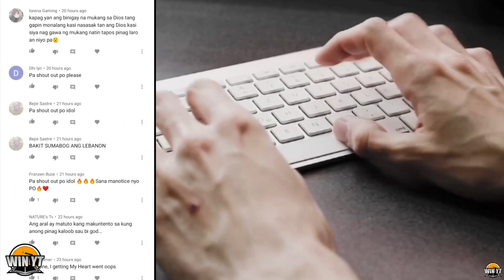Pinaka-mapanganib na Pool sa Buong Mundo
kapatid sa videong ito pag uusapan natin Ang 8 na pinaka-mapanganib na pool sa mundo

WIN YT
GODBLESS ALL